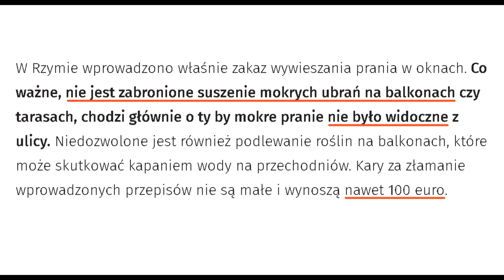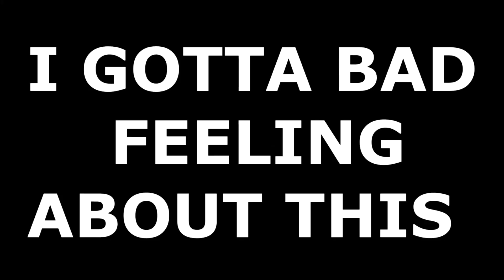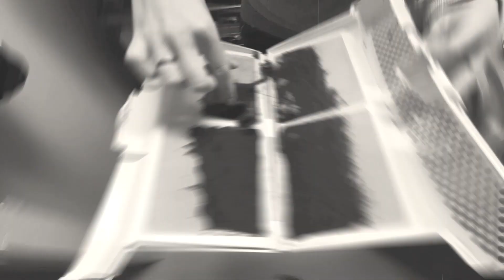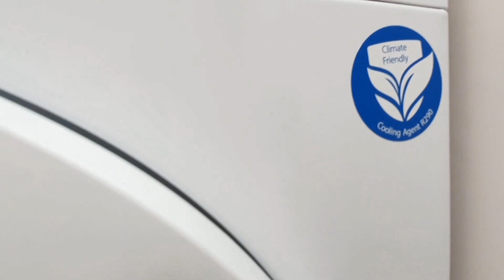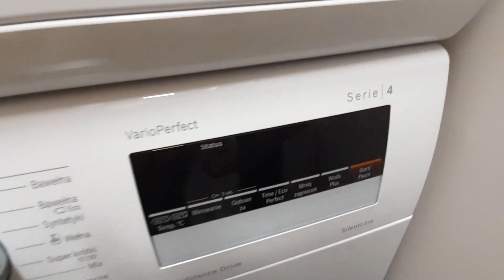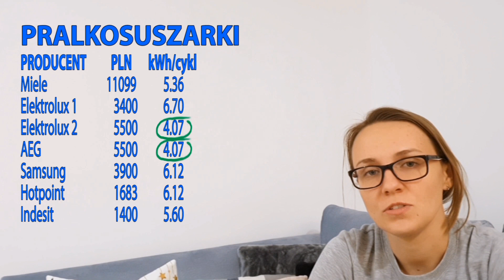Co się bardziej OPŁACA? Pralkosuszarka, czy pralka i suszarka osobno? | Urządzamy PRALNIĘ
Myślałem, że to pomieszczenie jest zbędne, a teraz wiem, dlaczego to standard w wielu rozwiniętych krajach.
Co się bardziej opłaca? Czy warto mieć pralkosuszarkę, czy może lepiej kupić osobno pralkę i suszarkę do prania?
Zrobiliśmy rozeznanie i zebraliśmy za i przeciw. Podsumowaliśmy koszty użytkowania, plusy i minusy.

0:45 Aktualizacja montujemy otwartą szafę w pralni
3:16 Mandat za pranie na balkonie?
5:49 Dlaczego nie pralkosuszarka?
6:46 Użytkowanie zestawu pralka i suszarka
9:15 Jak wybrać suszarkę do prania?
14:15 Ceny i koszty użytkowania (porównanie)

Co jakiś czas pytacie o to jaki mamy model pralki i suszarki, więc proszę:
Bosch seria 6 (suszarka) WTW 8546KPL,
Bosch seria 4 (pralka) WAN 2427KPL, z funkcją start-stop i możliwością otwarcia drzwiczek podczas prania.

Na tym kanale znajdziesz:
- różne sposoby na zwiększanie zarobków i rentowności ➡ ROI↗ ROE↗
- rozmowy z ciekawymi ludźmi, którzy sporo już osiągnęli
- pomysły dotyczące remontu i inspiracje do działania